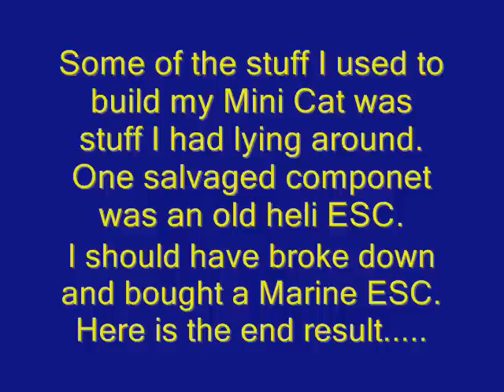My Cat is on Fire!!!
Smoked a Li-Po when my ESC shorted out...